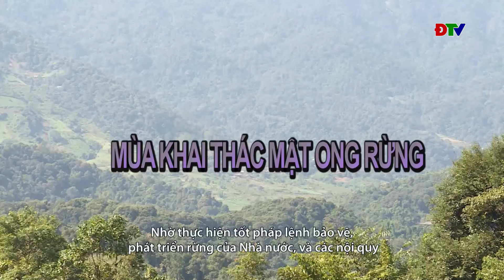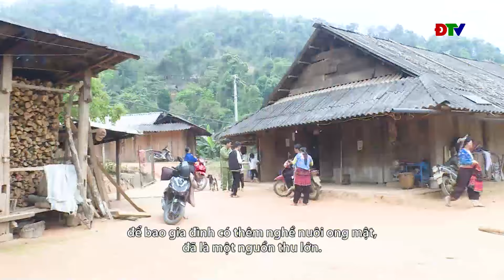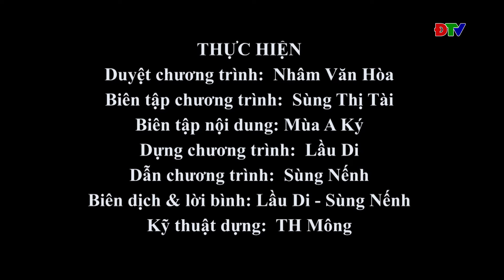ĐIỆN BIÊN - Xov tooj cua lus Hmoob Dien Bien (Hnub 30-05-2024)